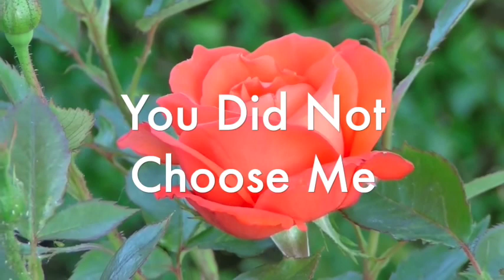Sacred Songs of Comfort and Healing - Catholic Worship Music - Vince Ambrosetti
ILP Music music songs comfort hope and healing
"You Are Not Alone"
1. Sanctuary - 0:00
2. Be Still - 4:55
3. Like a Ship - 8:27
4. The Lord is My Shepherd - 11:49
5. Do Not Be Afraid - 16:47
6. Come, You Who Labor - 20:27
7. The Lord's Prayer - 24:02
8. Heal Me, Yahweh - 27:23
9. Blessing - 31:33
10. Amazing Grace-Fill Our Longing - 33:44
11. You Did Not Choose Me - 38:16
12. Symphony in D Minor - 42:21
13. You Are Not Alone - 46:20

God’s blessings,
--ILP